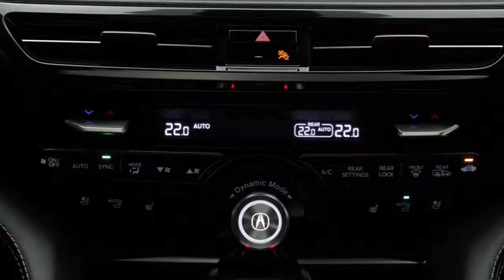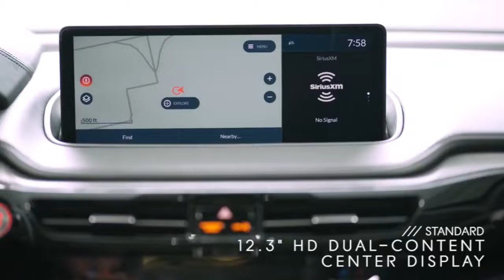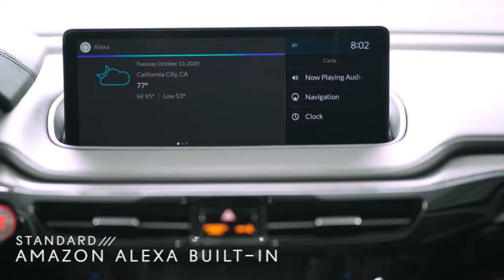2023 Acura MDX !!! Luxury SUV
Salut les amis, comment allez vous? Rejoignez nous en vous abonnant !!!